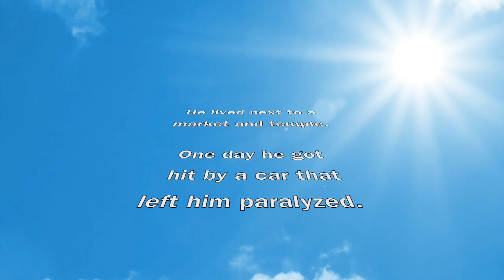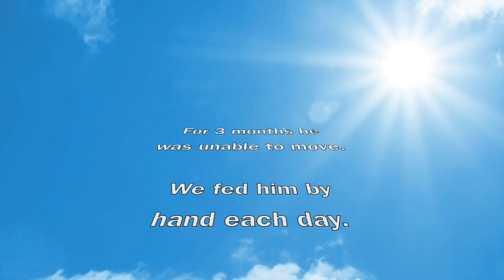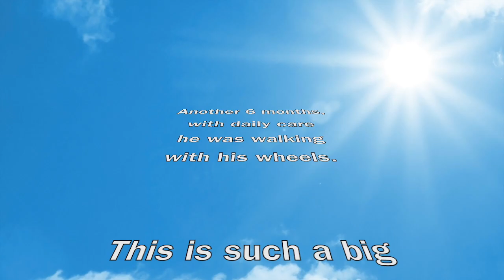The man that rescues dogs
Moom -  NOT paralyzed anymore (TH / ENG)

ปาฏิหาริย์ครับ มอมลุกขึ้นยืนได้ด้วยตัวเอง
ซึ่งตอนที่ช่วยชีวิตมา เค้าไม่สามารถที่จะขยับตัว กินข้าว หรือดื่มน้ำได้ด้วยตัวเองเลยครับ
ดูเค้าตอนนี้สิครับ

📌 27 March AMAZING!!
Moom is standing up by himself!!
When rescued he could not move, eat or drink by himself. Look at him now!

10 เดือนทีแล้ว มอมถูกรถชนจนไม่สามารถขยับตัวเองได้เป็นเวลา 3เดือน
เราต้องป้อนอาหารใส่ปากเค้าด้วยมือทุกมื้อ
จนวันนึงเค้าลุกขึ้นนั่งและขยับตัวเองได้บ้าง
เราจึงย้ายมอมไปศูนย์พักพิง ที่เรามีสถานที่กายภาพทางน้ำ และใส่รถเข็นหัดเดินทุกวัน
พวกเรากับมอมร่วมใจกันกายภาพทุกวัน อย่างมีความหวัง
จนวันนี้ มอมสามารถเดินได้เองบนรถเข็นของเขา
นี่เป็นสิ่งที่ยิ่งใหญ่มากสำหรับมอมและพวกเราทุกคน
สุนัขพิการ ต้องการเวลาในการเยียวยา และการที่เราไม่กดดันเค้า แค่นั้นเอง
มันคุ้มค่ากับสิ่งที่เราร่วมทำกันมาครับ ขอบคุณครับ

📌 2 February
10 months ago, Moom was hit by a car, and wasn’t able to move for 3 months. We had to feed him by hand.
One day he was able to sit up and also moved himself.

We moved him to the foster home where we did water therapy and placed him in his wheelchair daily.

For 6 months we have worked with Moom on a daily basis, and he is now walking in his wheelchair.
This is very big for him and for us.
Somethings just have to take time, and when not stress the dog and give them just that, it pays off.

📌26 มีนาคม
สุนัขตัวผู้ อายุประมาณ 4-5 ปี อยู่ที่ตลาดและวัด
ประมาณ 1 เดือนที่แล้วถูกรถชนและอัมพาตขาหลัง
คนที่ตลาดสงสาร ดูแลได้เท่าที่ทำได้
ล่าสุดสุนัขเริ่มแย่ เขาจึงติดต่อเรา
มอม อยู่ที่คลินิคแล้วตอนนี้ ให้น้ำเกลือ เดินไม่ได้ในตอนนี้
เราไม่เจอการบาดเจ็บใดๆจากการเอกซเรย์ครับ

คุณสามารถช่วยเหลือพวกเรา ทำให้เราดำเนินงานต่อไปได้ ดังช่องทางต่อไปนี้ครับ

พรอมเพย์: 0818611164

ธนาคารกสิกรไทยสาขาเเหลมทอง เลขที่บัญชี 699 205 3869 ชื่อบัญชี Michael J. Baines

📌 26 March
Male dog, approximately 4-5 years old.
Living at a market and a temple.
Around 1 month ago he got hit by a car and went paralyzed in his back legs.
People at the market took turns in caring for him as good as they could.
Recently he started to feel worse and they contacted us.
Moom is admitted at the clinic with IV fluids. He can’t walk as it is now.
We found no trauma on the x-ray.

Will YOU help us, so we can continue our work?

In Sweden:
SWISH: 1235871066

Rescue Dogs
Handelsbanken SHB, Mörby Centrum, Sweden.
Konto: 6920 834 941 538
BankGiro: 562-0166
BIC/IBAN HANDSESS  / SE 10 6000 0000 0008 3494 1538

Thailand:
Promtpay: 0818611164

Kasikorn Bank, Laem Thong Branch, 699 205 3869 Michael J. Baines
SWIFT: KASITHBK